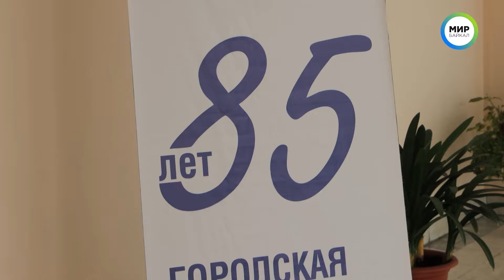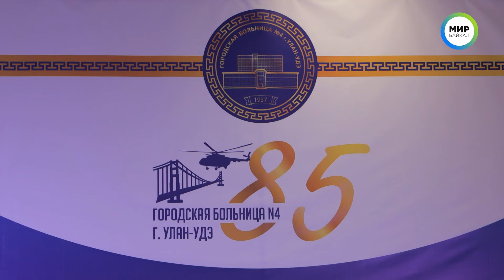Юбилей 4 больницы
«Максимум пользы больному, максимум профилактики здоровому» миссия и девиз 4 городской больницы, которая вот уже 85 лет стоит на страже охраны здоровья граждан. Ветераны и персонал больницы празднуют юбилей.